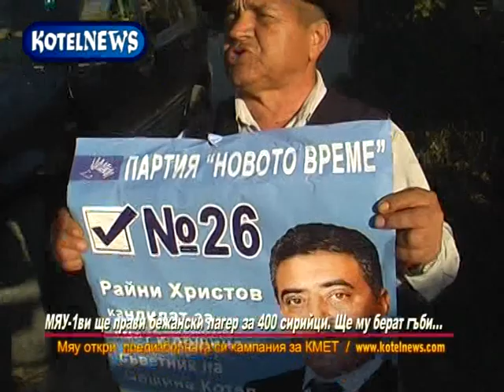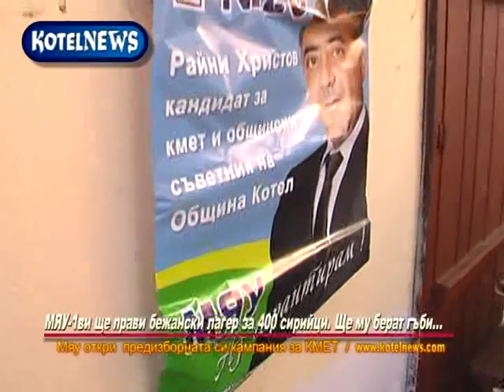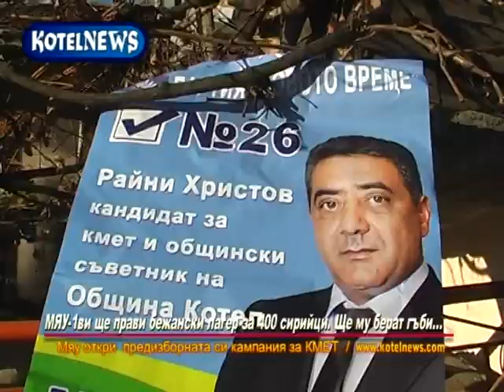Частен бежански лагер за сирийци в Котел? KOTELNEWS.com